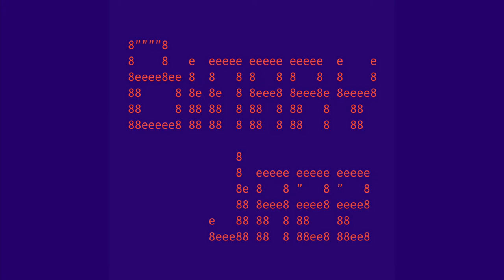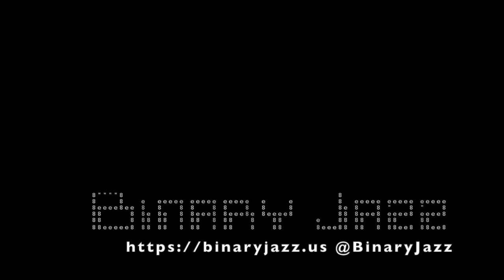Binary Jazz - Episode 1100010: Cabotage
In this episode we debate whether "cabotage" is round, leafy vegetable or refers to sending a taxi (or Uber or Lyft) driver to a place that phone map apps think are accessible but actually aren't (like deserted roads, lakes, cliffs, rivers, etc). Also LED lights, mechanical keyboards, Gary's stock pick, alternate timeline Chris and Indian Matchmaker.